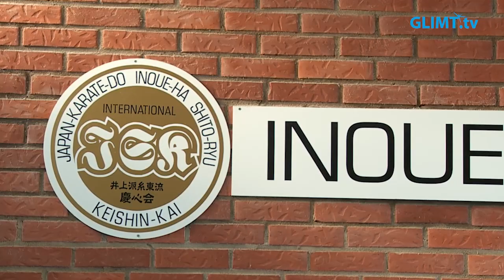Karlstads karateförening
Karlstads karateförening har funnits i över femtio år. Här tränar killar och tjejer i olika åldrar tillsammans och man har ungdomsverksamhet från 7 års ålder. Alla är välkomna att prova på gratis. Träningslokalen ligger på Våxnäs i Karlstad.